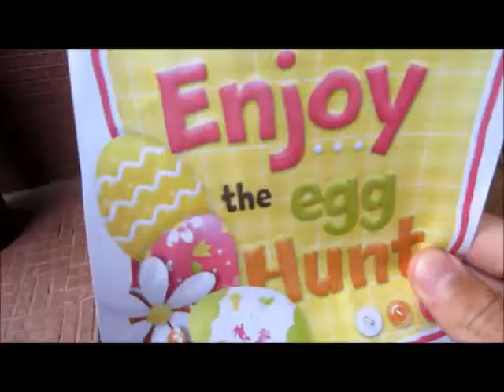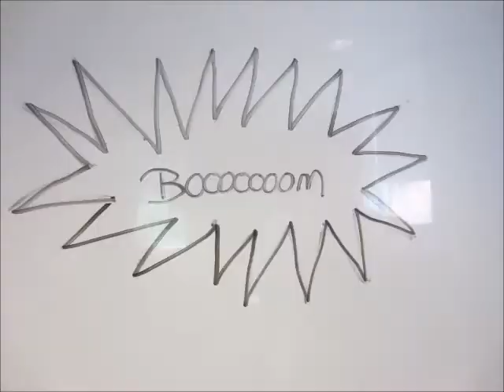Erik & Bruno Project #3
THE EGG HUNT